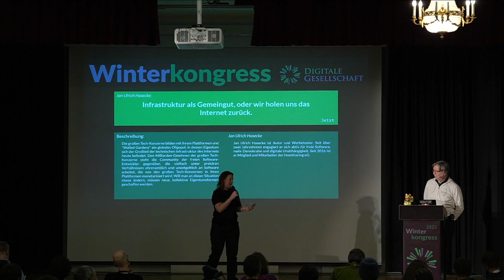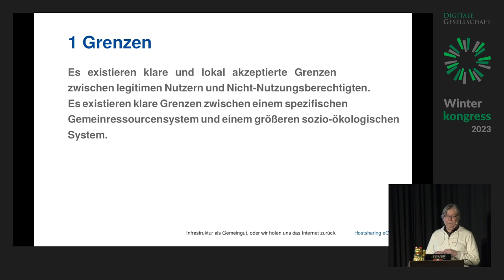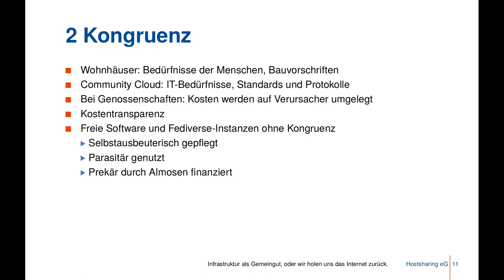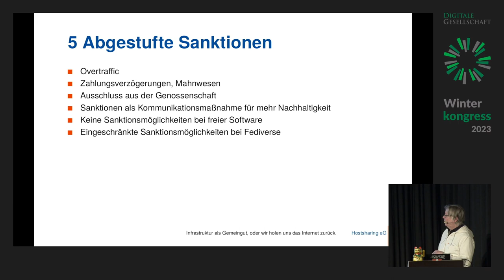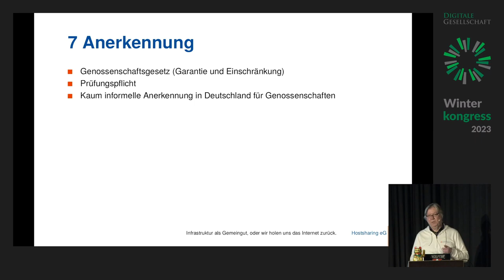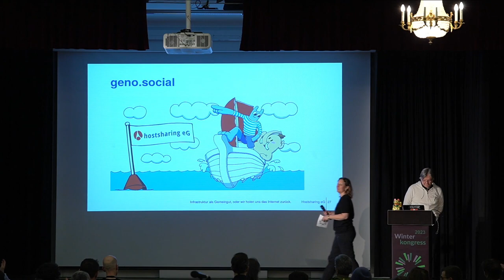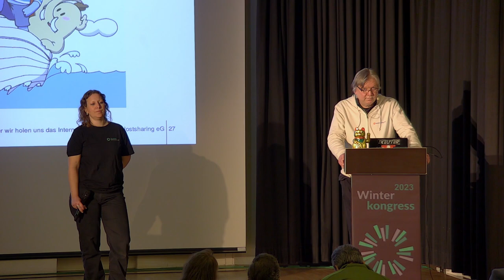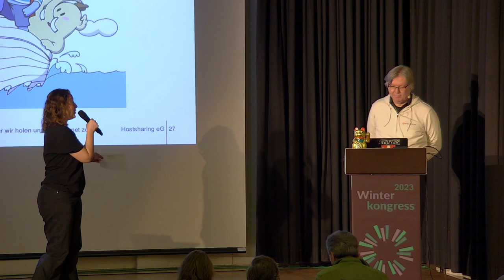Winterkongress 2023 - Infrastruktur als Gemeingut, oder wir holen uns das Internet zurück.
Die großen Tech-Konzerne bilden mit ihrem Plattformen und “Walled Gardens” ein globales Oligopol, in dessen Eigentum sich der Großteil der technischen Infrastruktur des Internets heute befindet. Den Milliarden-Gewinnen der großen Tech-Konzerne steht die Community der freien Software-Entwickler gegenüber, die vielfach unter prekären Verhältnissen ehrenamtlich und unentgeltlich an Software arbeitet, die von den großen Tech-Konzernen in ihren Plattformen monetarisiert wird. Will man an dieser Situation etwas ändern, müssen neue, kollektive Eigentumsformen geschaffen werden. Freie Software hat GAFAM groß gemacht. Die großen Tech-Konzerne bilden mit ihrem Plattformen und ihren “Walled Gardens” ein globales Oligopol, in dessen Eigentum sich der Großteil der technischen Infrastruktur des Internets heute befindet. Den Milliarden-Gewinnen der großen Tech-Konzerne steht die Community der freien Software-Entwickler gegenüber, die vielfach unter prekären Verhältnissen ehrenamtlich und unentgeltlich an Software arbeitet, die von den großen Tech-Konzernen in ihren Plattformen monetarisiert wird. Doch sie sind nicht die einzigen, die freiwillig unentgeltliche Wertschöpfung für Konzerne leisten. Der Kauf von Twitter warf ein Schlaglicht auf die Vermögenswerte, die die Nutzerinnen und Nutzer von kommerziellen Social Media Plattformen durch User Generated Content schaffen. Der Kapitalismus hat einen Weg gefunden, die Kosten für die unternehmerische Wertschöpfung, bestehend aus den Inhalten, Daten und Metadaten der Social Media Userinnen und User quasi auf Null zu reduzieren. Die Soziologinnen Silke van Dyk und Tine Haubner haben dafür den Begriff des Community-Kapitalismus geprägt. Dieser Entwicklung ist laut van Dyk und Haubner, nur Einhalt zu gebieten, wenn wir die Eigentums-Frage stellen. Wem gehört die Plattform? Wer hat die Macht, sie zu gestalten? Um den Plattformkapitalismus zu überwinden, müssen wir kollektives Eigentum bilden und Infrastruktur als Gemeingut etablieren. Die politische Ökonomin Elinor Ostroms, die die moderne Allmendeforschung nachhaltig beeinflusst hat, hat acht Gestaltungsprinzipien der Allmende identifiziert, die in einer kollektiv geführten Technologiegenossenschaft umgesetzt werden können. Wie sieht in diesem Fall der technologische Transformationspfad aus, auf dem Genossenschaften eine Cooperative Community Cloud entwickeln und unterhalten können? Basierend auf der NIST-Definition von Cloud Computing skizzieren wir einen Technologiestapel aus Open-Source-Komponenten mit dem Schwerpunkt auf Verfügbarkeit und Zuverlässigkeit. Dieser eignet sich inbesondere für dezentrale Ansätze, die dem Trend zu den großen Hyperscalern eine pragmatische Lösung entgegensetzen.